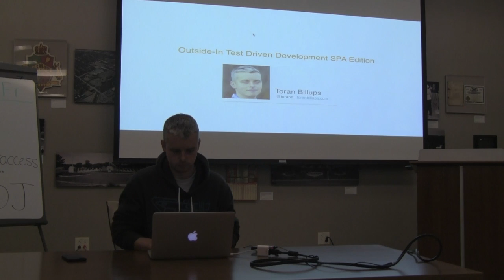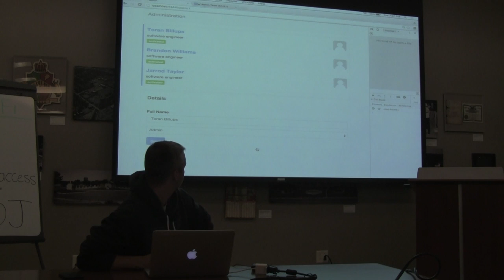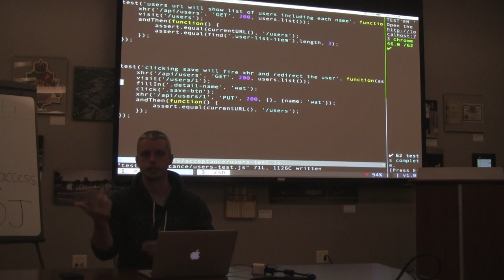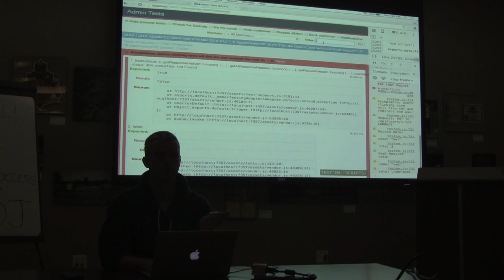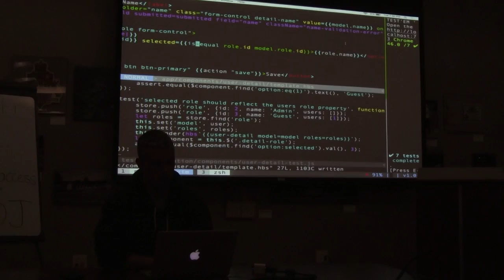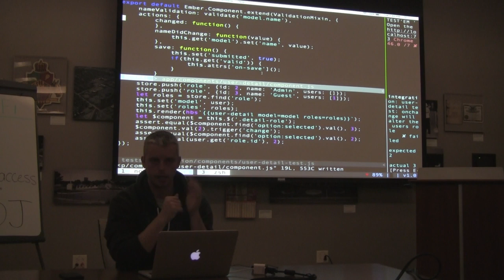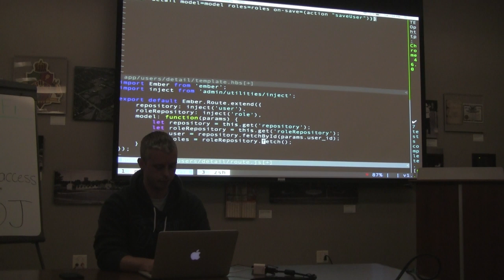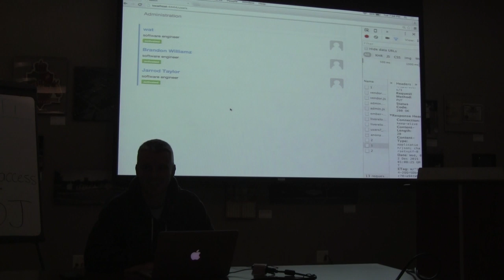Outside-In TDD - Toran Billups - NebraskaJS December 2015